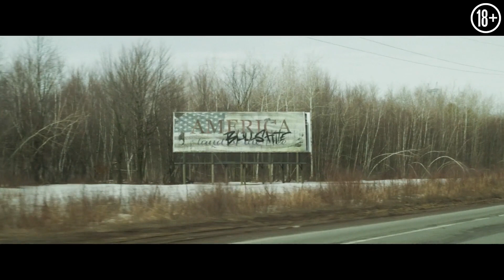Бестселлер - Фильм. Смотри на Megogo.net новые фильмы, сериалы, мультфильмы. Трейлер